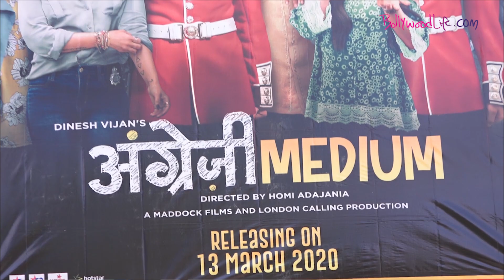Angrezi Medium HONEST Public Review | Irrfan Khan Ka CAREER Best Hai | Radhika Madan | BollywoodLife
Angrezi Medium featuring Irrfan Khan, Radhika Madan, Deepak Dobriyal, Kareena Kapoor Khan and Dimple Kapadia has released today in cinemas. The film is getting a great response from the masses. Check out the public review in this video.